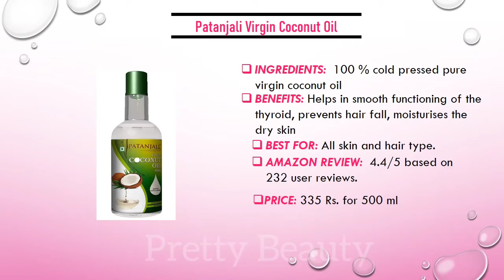5 Best Patanjali Products For Hair You Must Try | Pretty Beauty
1. Patanjali Kesh Kanti Shampoo
2. Patanjali Kesh Kanti herbal Hair Expert Oil
3. Patanjali Virgin Coconut Oil
4. Patanjali Pure Castor Oil
5. Patanjali Badam Rogan